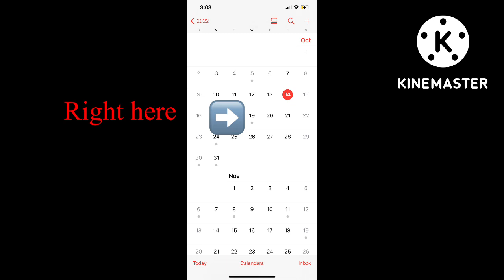I have something to say